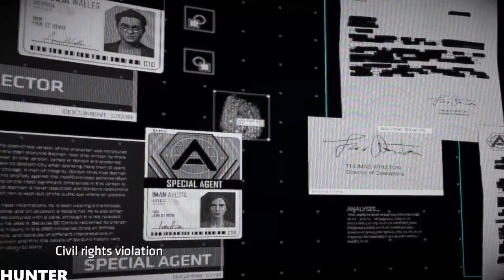BATMAN Season 2 The Enemy Within Episode 1 RX 580 & INTEL I7 (1080p)